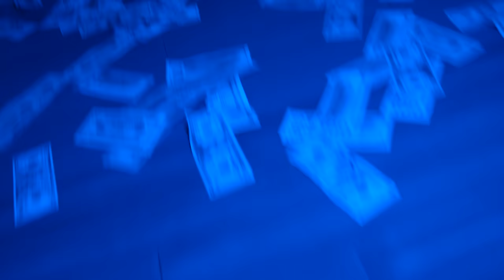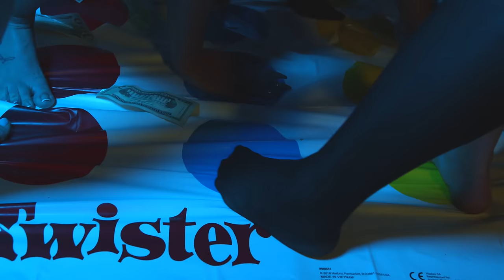Migos - Official Music Video feat. Smiley Don, G.W.O.P, Shready & Wizard Lee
Directed by Frank Sebastion @Shready_

Song - Migos
Album - No Matter the Weather
Artist - Wizard Lee featuring Smiley Don, G.W.O.P & Shready

Artists
Smiley Don @SmileyDon
G.W.O.P @Gwop_Files
Shready @Shready_
Wizard Lee @Feet1stmusic

Casting by @SebCastingAgency

Grip / Gaffer
Charles Moore

WizardLee.Campsite.Bio

Lyrics

Hook (Wizard Lee)
She Off the Migos

Verse (Smiley Don)
I know the jwett
I don’t play no games
Shorty get wet
when she hear my name
Trippy leaves
I love the strains
Maryjane maryjane
Your sht deps
We ain’t the same
Shorty bingo
Jankin jang
Switched the lingo
Bum tet
Gimme  brain gimme brain
I wanted a 3 some
They ran a train
Up in booby trap
 makin it rain
Poppin bottles
Just To ease the pain
I Learned the jwett
Just to make some change
And I’m trippy
Ballin with my rippys
Got them bitches with me
Tri tri tri  trippy
Ma ma Migos litty

Verse 2 (G.W.O.P)
Damn we wasted
Truth come out cant fake it
Looking in my eyes and won't say shit
This spliff she wanna taste  it
Wanting me cuz im haitian
Staring cuz she want me to slay shit
black panther the way she vibe with the brainium
Certified lover the way I'm drakin em
True religion, thick thick  its a given
Drunk and sloppy now she wishin
tryna be my wanda but you got no vision
Migos that we sipping got her pussy dripping

Bridge (Shready)
She wanna Freak me from my head to my toes
She said Fck a threesome let's just call up 2 more